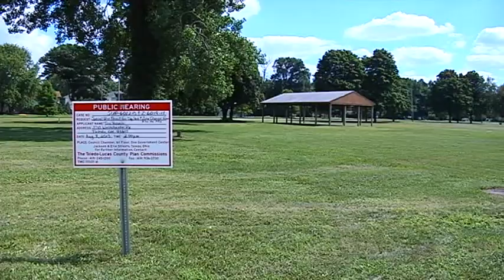Meeting held for south Toledo neighbors